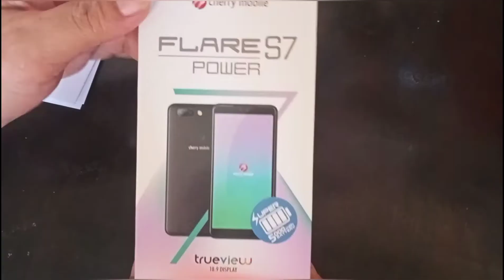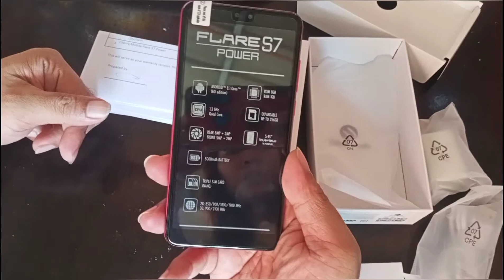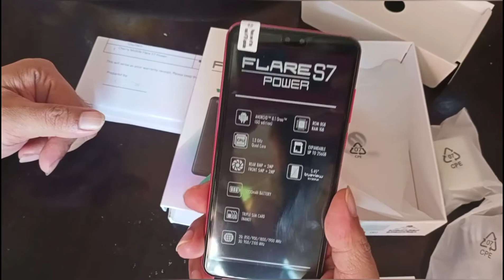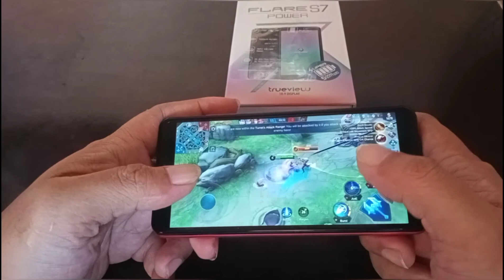PINAKAMURA NA CELLPHONE MALUPIT SA BATTERY UNBOXING | Cherry Mobile | Salve Malaya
Name: Salve Malaya
Address: Tambulan
City: Tayasan
Province: Negros Oriental
Zip Code: 6211
Country: Philippines

Ang pinakagusto ko sa cellphone na ito guys ang kanyang battery kase 5,000mAh po sya matagal ma lowbat pwedeng pangsabayan sa mga mamahaling Celphone.